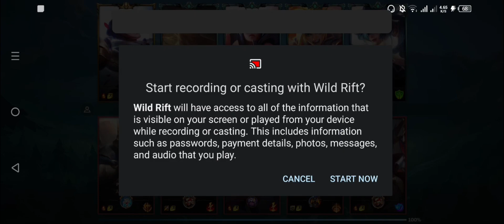Sona - Play Like A Pro Gameplay @ Ranked Matched | League of Legends: Wildrift